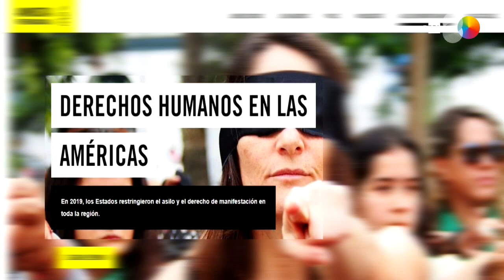Amnistía Internacional pide a América priorizar DD.HH. en combate de COVID-19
México, 24 mar (EFE).- Amnistía Internacional publicó este martes una serie de recomendaciones para los Estados de Américas para que combatan la pandemia de COVID-19 sin abandonar la protección y el respeto de los derechos humanos.

Imágenes: Archivo EFE/Capturas de la página de AI
Locución y edición: Sergio Hernández